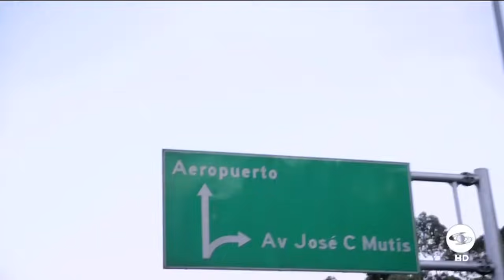Anabelle canta Creo en Mí - Final | La Voz Kids Colombia 2019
La pequeña cantó al lado de un coro góspel y apostó el todo por el todo. Al final, conmovida, le agradeció a Andrés Cepeda.
La Voz Kids Colombia temporada 4.
Anabelle cantó Creo en Mí de C. Brant, J. Dezuzio y N. Jiménez.